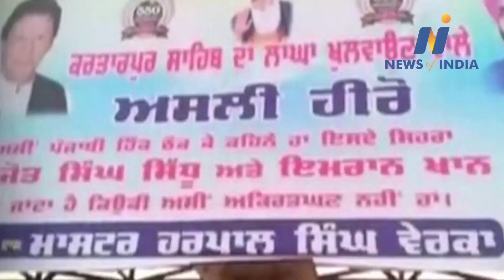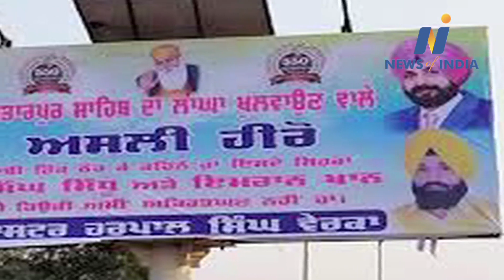Navjot Singh Sidhu started his gimmick again